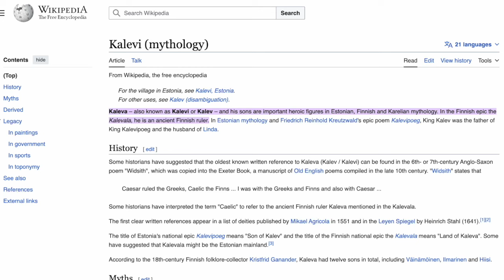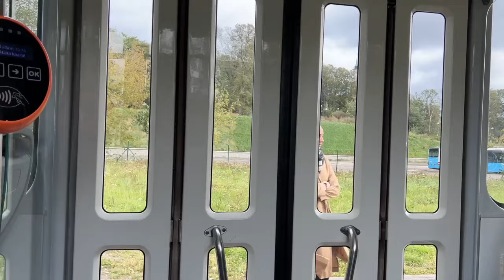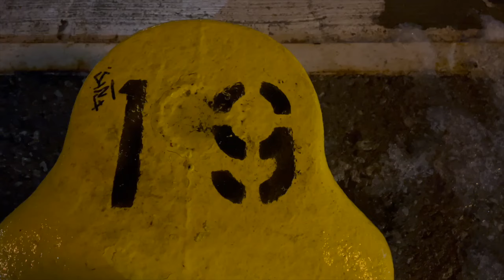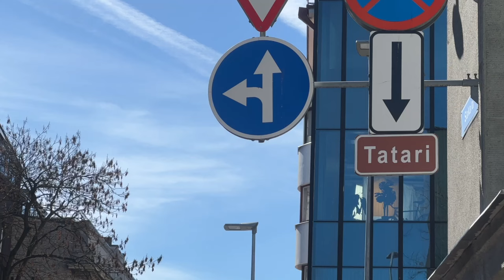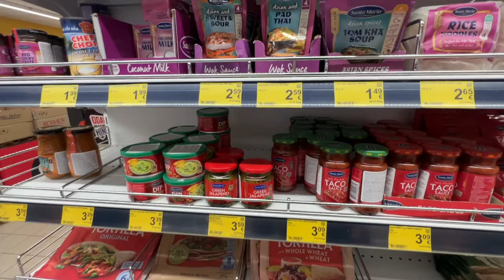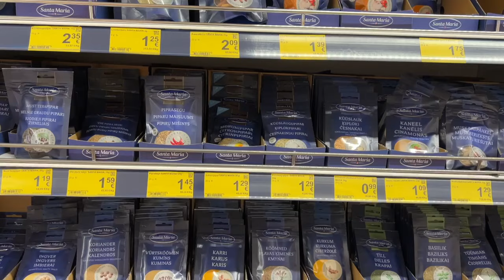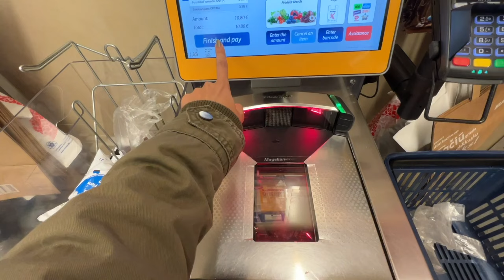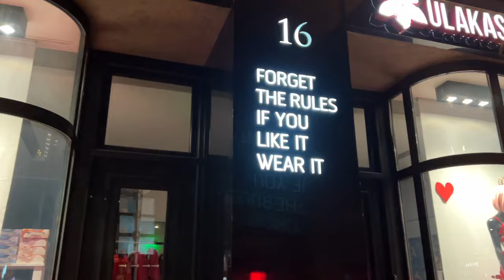Life in Estonia | 1 hour Raw Vlog INDIA TO ESTONIA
Estonia, estonia vlog, tallinn, tallinn estonia, digital nomad, digital nomad estonia, europe life, indian in europe, shreya mahendru

I talk about travel, visas, and working remotely around the world. 🌏✈️

 Spain